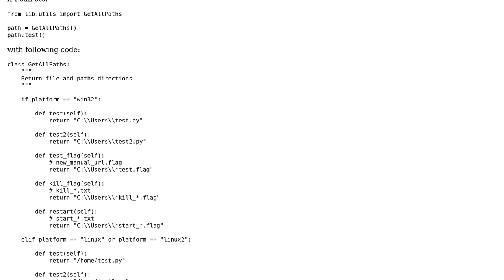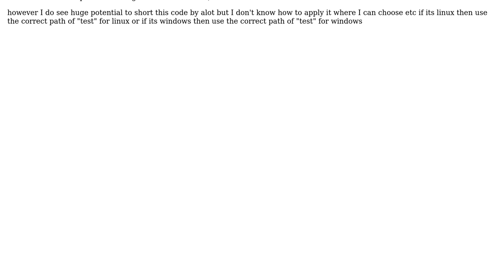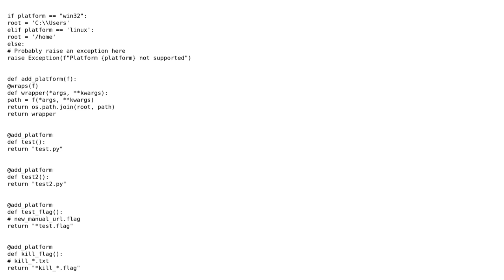Return correct path if windows or linux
With thanks & praise to God, and with thanks to the many people who have made this project possible! You are responsible for your own actions.